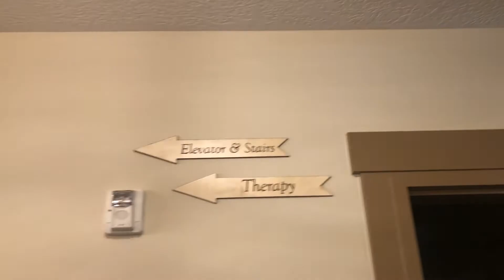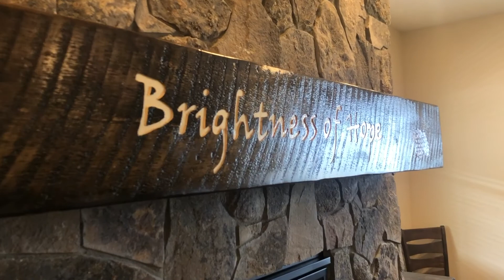Country Life Care Center Project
Lighting design by Brandon Carter for the Country Life Care Center in Riverton.